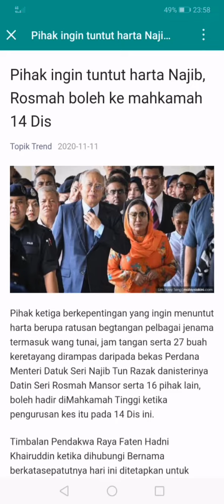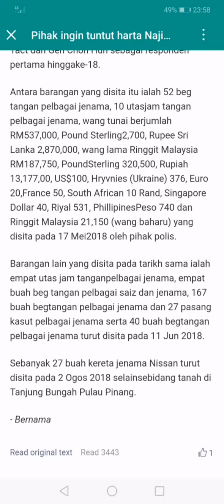Pihak mau CLAIM harta Najib, rosmah boleh ke court 14 dec